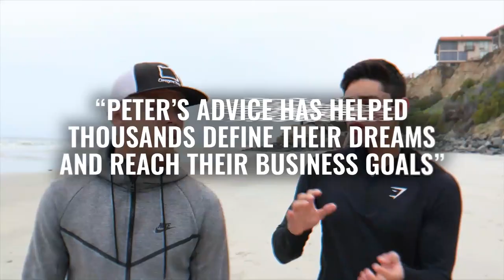Thinking and Acting Like a 7 Figure Earner | Peter Voogd Rant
In this video, Peter speaks about:

🔥 0:12 Come up with reasons why people should do business with you
🔥 1:24 Build something people want to be a part of
🔥 2:14 Learn how to be a marketer, not just a doer
🔥 3:41 Marketing is changing how your customers think, feel, and act
🔥 5:09 Know what you're delivering
🔥 6:18 Raise the ambition of your people
🔥 7:41 Know your audience's mission and passion
🔥 8:55 You don't need to sell. You need to add value
🔥 10:36 Focus on doing things that are relevant now in your marketing
🔥 12:16 You'll get more raving fans when more people relate to you

⬇️⬇️⬇️ What are you going to do to make 2021 your best year yet!?

Are you ready to create life AND business on your terms?

It starts with one thing: Your circle of influence.

Now is the time to join over 800 ambitious entrepreneurs from all throughout the world in our exclusive mastermind program and community, The Game Changers Academy.

Learn more about this elite group of entrepreneurs and apply to join the movement at:

GameChangersMovement.com 🎯🎯🎯
Peter Voogd is on a mission to shift our culture. He has started a movement to empower America’s entrepreneurs and millennials and to give them the tools & strategies necessary to elevate every area of their life and business. Peter truly believes that the more people you are able to influence and help succeed, the more successful you, in turn, will become. Stay humble, but NEVER lose your hunger.

» Get advice from Multi­millionaires like Gary Vaynerchuk, Tim Ferris, Eric Thomas, Arianna Huffington, Ryan Blair, Elon Musk, and more…..

Want To Learn How to Dominate Your Industry, Exponentially Grow Your Income, And Create More Flexibility, Autonomy & Freedom Than Ever Before?